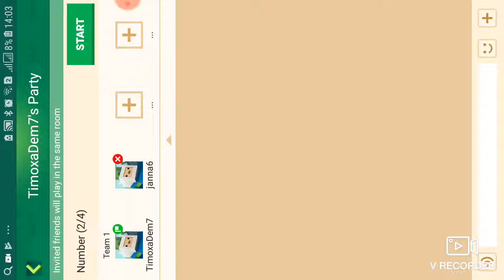СКАЙ ВАРС:)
Скай варс с сестрой)